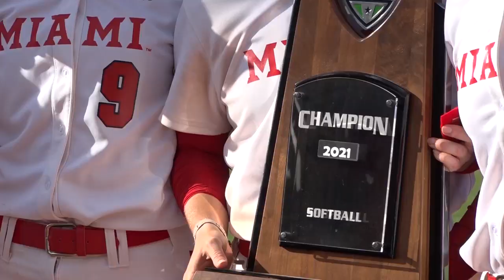Miami Softball Highlights and Celebration - 5/12/21